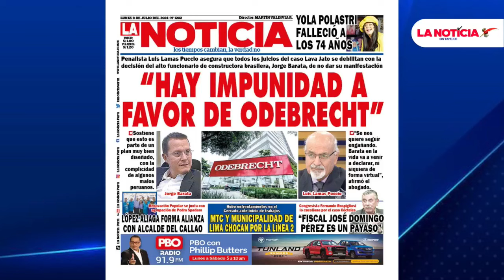La Noticia al Día | Invitado: Domingo García Belaunde, Constitucionalista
Hoy en la Noticia al Día tendremos como invitado a Domingo García Belaunde, Constitucionalista